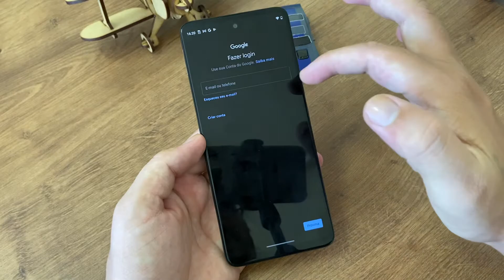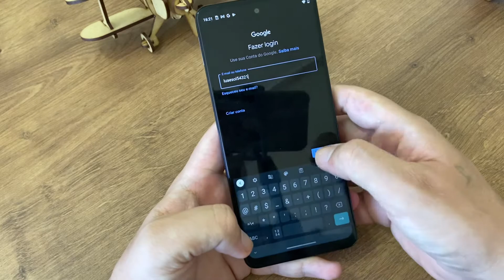Como adicionar uma conta do Gmail no Moto G60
Fala galera, no vídeo de hoje, vou demostrar a vocês como adicionar uma conta do Gmail no seu Moto G60.

Moto G60
★Link de compra